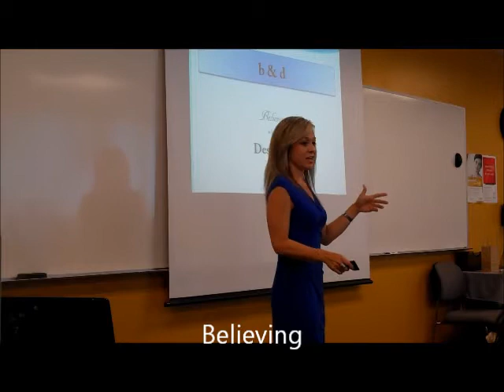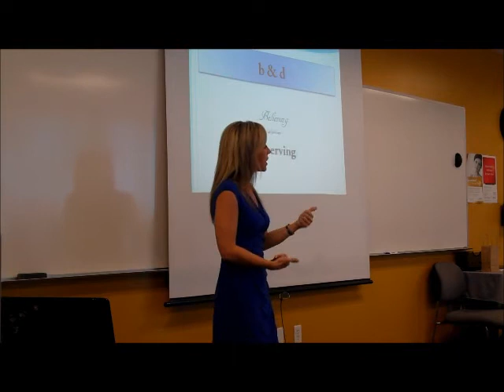Believing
Believing comes before Deserving.
 More Success Coaching with Daune Thompson
Visit us today for our upcoming idi seminars!!